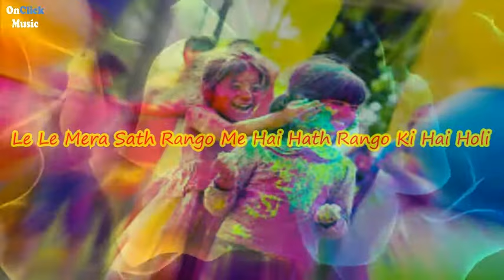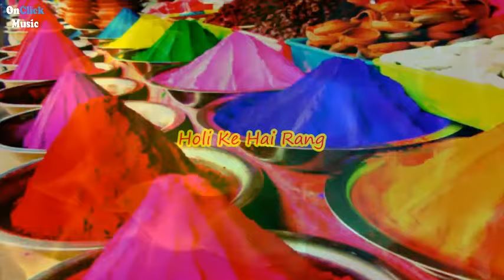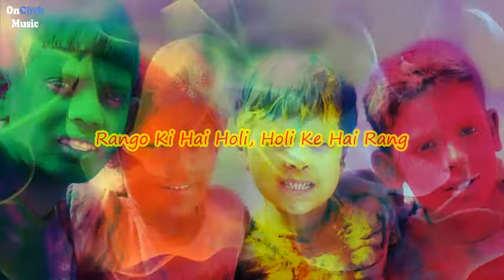Ranjit Kumar, Shreya Nayak - Romantic Song | Lyrics Video | Rangde Muhjko Rang |2016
Presenting A new Romantic song, FULL AUDIO Song from the Album " Rangde Mujhko Rang". Sung by Ranjit Kumar ..exclusively on OnClick Music.

Song Name – Rang Rang
Album - Rangde Mujhko Rang
Singer –Ranjit Kumar,Shreya Nayak
Lyrics – Yasmeen Shaikh
Digital Partner - Movietone Digital Entertainment Pvt.Ltd
Music Label - OnClick Music

For More Latest Bollywood & Regional Music ,Movies,Trailers